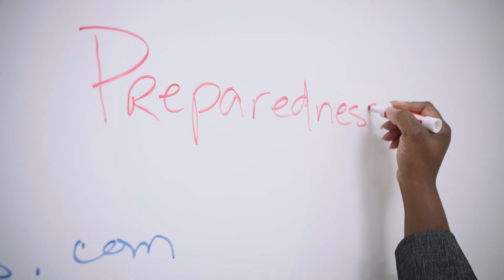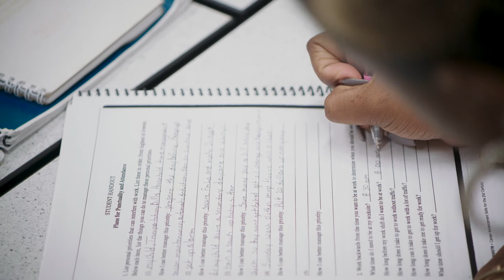Manufacturing Technology Center of Excellence: Fundamental Career Skills Training